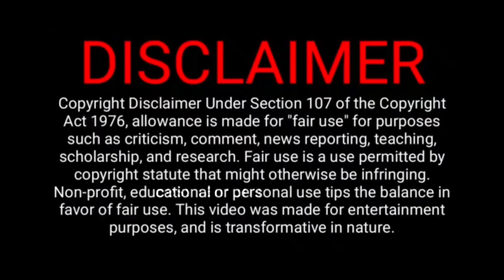New 5 Best Malayalam Tamil Dubbed Movies | Mollywood Tamil Dubbed Movies | தமிழ்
 I TRY TO GIVE ALL VIDEO AS MUCH AS BEST.

TIMER
00:00 Intro
00:47 The Hit List (2012 film) (2021)
1:55 Chathur Mukham (2021)
2:49 Njan Marykutty 2018 Naan Marykutty (2022)
4:29 Madhuram (2021
5:25 Minnal Murali (2021)